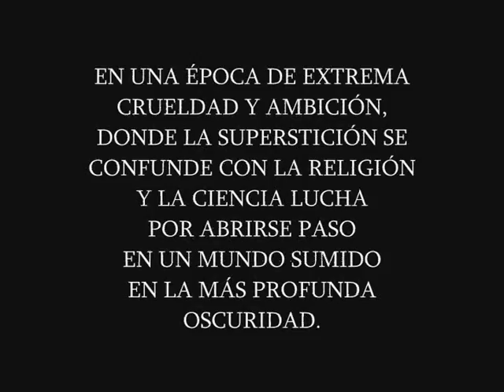El Designio de los Dioses (Alfonso Solís) - trailer paródico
Leí una reseña de esta novela y dibujé una tira cómica.
Este vídeo adapta esa tira.